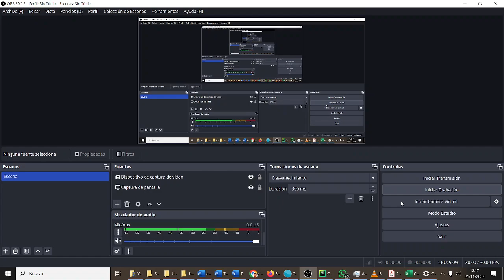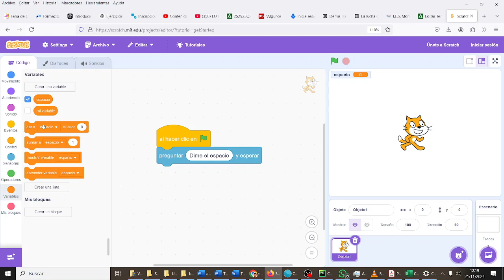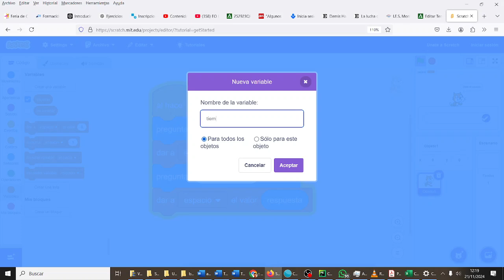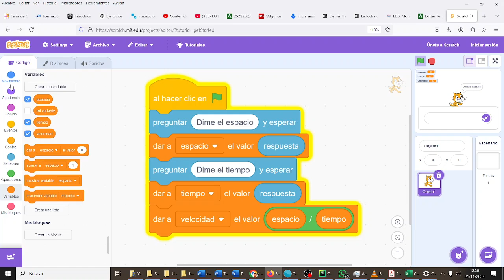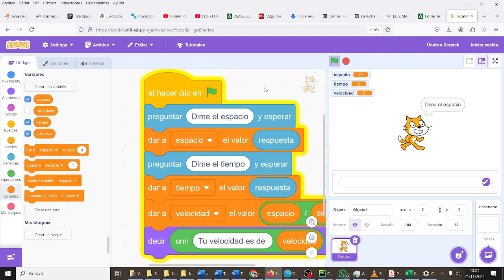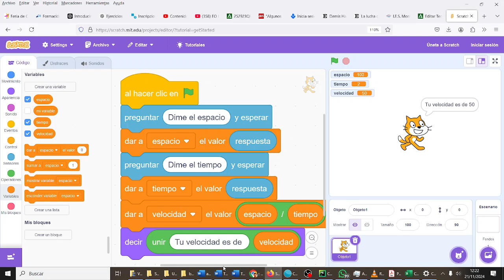Secuencia Calcular velocidad Scratch Programación Scratch CYR 2ESO IES Monterroso